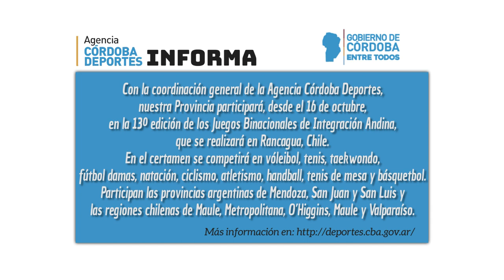Diego Valenzuela primer cordobés en ganar el oro en la puntable + Calendario de carreras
♣Comunicación telefonica con Diego Valenzuela quién se trajo el oro en la prueba Individual Puntable del Campeonato Argentino de pista desarrollado en  San Luis
♠Calendario de carreras de la provincia de Córdoba